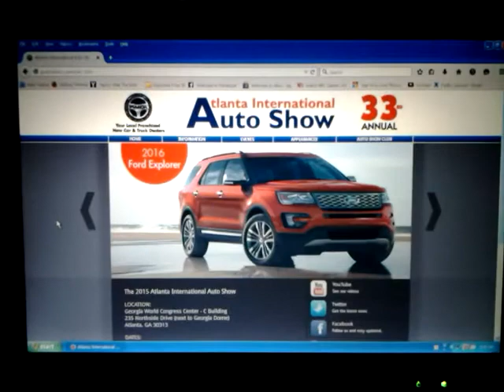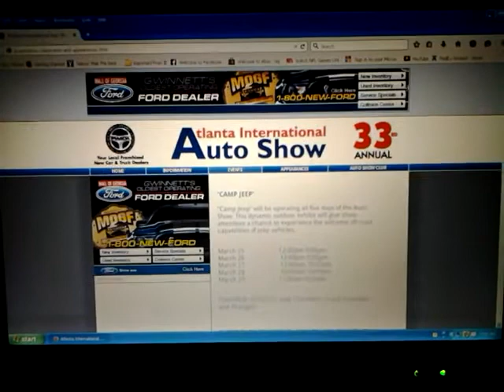2015 atlanta international auto show.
Watch for my video of the show coming soon.